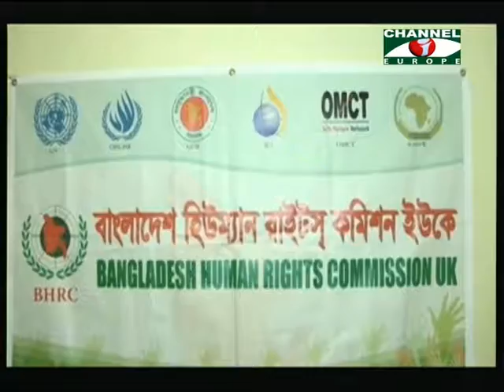Amader Khobor 050318 Part 1